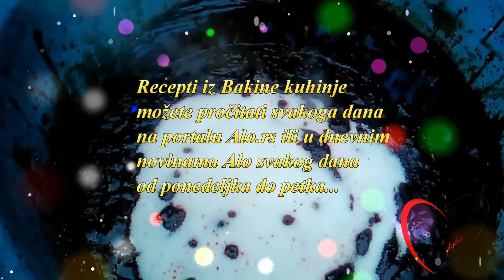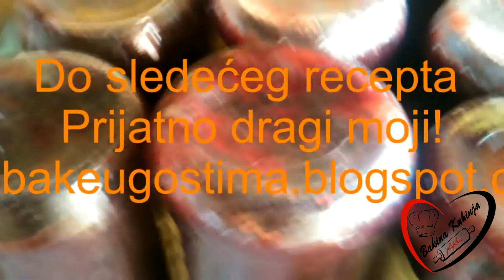Bakina kuhinja- skuvajte džem od šljiva na bakin način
Kako je lep miris dok se kuva džem od šljiva, kao deca smo jedva ćekali da se skuva da majka i sipa u tehle pa da grebemo šerpu..Jao kako je samo to dobro. A velika kriška domaćeg hleba pa odozgo debeo sloj džema. od šljiva.vraća nas u detinjstvo. Eto takav jedan džem baka sprema pa ogledajte obavezno ovaj recept. i napravite svojoj dečici neka se sećaju svoje majke.Priča na kraju je fantastična obavezno poslušajte..